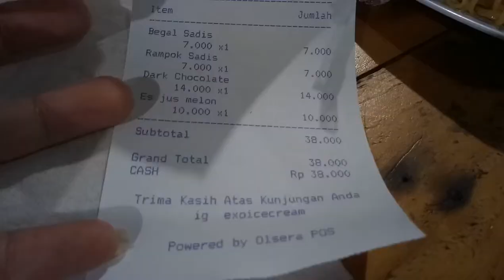L - Exo Cafe Murah Kota Blitar= pricelist, interior, facilities, etc #2 of 4 2019 🎥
-OPPO A39
RAM 3GB
Storage 32GB
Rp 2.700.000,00